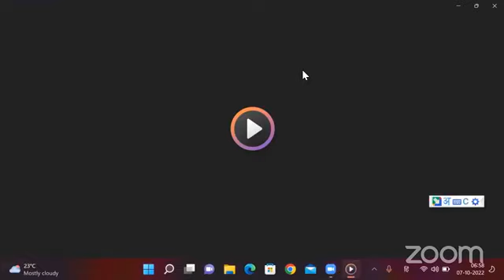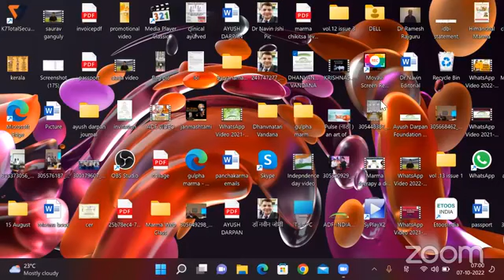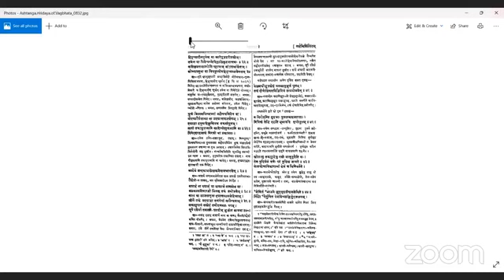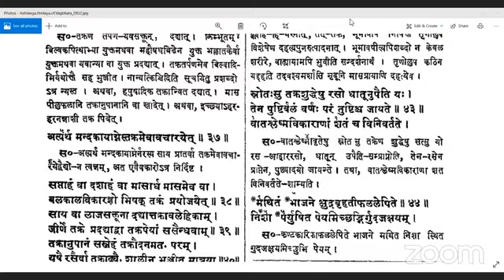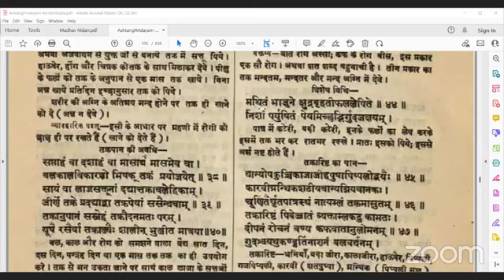अष्टांग हृदयं चिकित्सा स्थान 07-10-2022